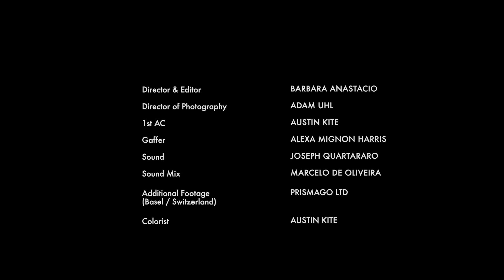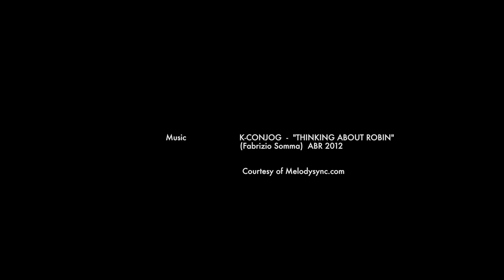Meet the artists | Kara Walker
The American artist Kara Walker unveils never-before-seen drawings that grapple with race, gender, and violence.

The artist has shown her silhouetted depictions of plantation life in most of the world’s leading institutions. Her monumental fountain sculpture, "Fons Americanus" exhibited at tate modern in London, depicting the transatlantic slave trade made global headlines and even an FKA Twigs’ music video. Now, Kunstmuseum Basel is revealing a lesser-known aspect of Walker’s prolific creative output: her drawings.

Shot in her New York studio and at Kunstmuseum Basel, this episode of Meet the artists sheds light on one of the most intimate facets of Walker’s oeuvre. "Kara Walker. A Black Hole Is Everything a Star Longs to Be" throws open the doors to her personal archive that she has closely guarded for the past twentyeight years and presents more than 600 drawings from her studio. The Kunstmuseum Basel displays these treasures together with brand-new works like the provocative series of large-scale drawings of former President Barack Obama. This is the first extensive solo exhibition in Switzerland by the American artist.

"Kara Walker. A Black Hole Is Everything a Star Longs to Be" June 5 - September 26, 2021, Kunstmuseum Basel | Neubau.